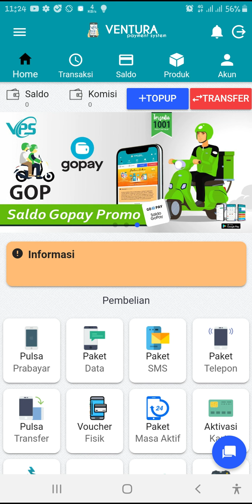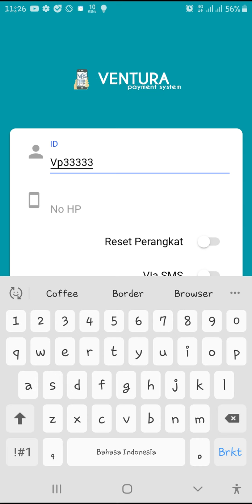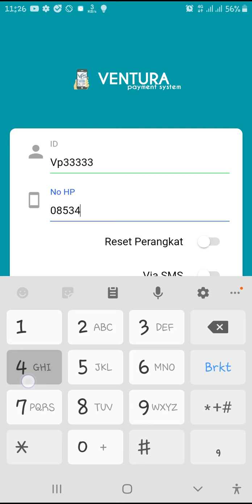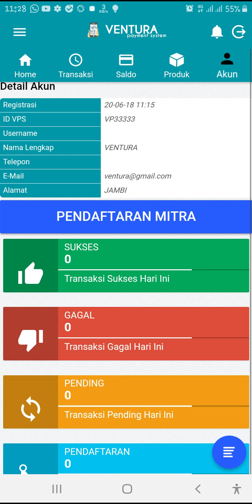Cara Reset Aplikasi Ventura Via WA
Jika Lupa Password Aplikasi atau di Aplikasi muncul info invalid atau akses ditolak dan saldo tidak muncul serta tidak bisa transaksi. Silahkan lakukan Reset Aplikasi, Caranya sebagai berikut:

Sebelom melakukan RESET APLIKASI harus cek saldo dulu ke CENTER WA agar nomor WA anda dikenali system untuk menerima kode OTP, setelah ada Reply Center baru lakukan reset aplikasi

* Logout dulu Aplikasinya
* Lalu Klik Lupa Password
* Masukkan ID VPS Anda
* Masukkan Nomor Terdaftar
* Reset Perangkat: Aktifkan
* Via SMS: Nonaktifkan
* Masukkan PIN
* Klik Proses
* Masukkan Kode dari WA
* Klik Kirim Password
* Masukkan Password dari WA
* Selesai

Jika belom paham juga lihat video nya

Server Pulsa & PPOB Terpercaya, Amanah, Murah dan Cepat. Menerima pendaftaran Master Dealer (MD)

Ventura Payment System adalah Aplikasi yg akan mempermudah dalam bertransaksi Pulsa All Operator, Token Listrik, Pembayaran Listrik, BPJS, Leashing dan berbagai Pembayaran Online (PPOB) juga Penjualan Tiket Pesawat dan Kereta Api dan ada produk khusus dari Ventura

2. Tekan DAFTAR
2. Isi Nama:
3. Isi HP:
4. Isi Alamat:
5. Isi Referral: adypayment
6. Tekan PROSES

Pendaftaran GRATIS!!!
Bisa dimulai dari Nol (Tanpa Modal uang) modal HP doang

Deposit Mudah dan Ringan, bisa lewat Transfer Bank, Alfamart, Indomaret, POS dan JNE

Bonus-bonus yg bisa diraih di Bisni Ventura
Bonus Aktif:
Voucher Transaksi
Voucher Deposit
Bonus Prestasi
Bonus Aset
Bonus Tabungan
Bonus Reward
Bonus Poin Transaksi
Keuntungan Penjualan
Bonus Pasif:
Bonus Komisi
Bonus Royalti

Semakin banyak bonus, reward maupun komisinya Juragan Ku.. Mari kita bertumbuh dan berkembang bersama Ventura. See u at the top 🙏💪👍🏻

Legalitas
Server: Ventura Payment System
Badan Usaha : PT. Ventura Pratama Sejati
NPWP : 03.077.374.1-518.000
Alamat : Marbella Residence D3 / 15 - Belian, Batam Center Kota Batam, Provinsi Kepulauan Riau, Postal Code: 29464 - Indonesia

agen pulsa
agen pulsa termurah
daftar agen pulsa termurah
aplikasi agen pulsa
agen pulsa termurah 2020
pulsa murah
cara daftar agen pulsa
cara menjadi agen pulsa
agen pulsa murah
agen pulsa termurah dan tercepat
cara jualan pulsa
daftar agen pulsa
pulsa
aplikasi pulsa
aplikasi agen pulsa termurah 2019
aplikasi agen pulsa termurah 2020
agen pulsa paling murah
daftar agen pulsa resmi
daftar agen pulsa online
daftar agen pulsa listrik
agen pulsa online termurah
daftar agen pulsa nasional
master dealer pulsa
jadi master dealer pulsa
master dealer pulsa all operator
dicari master dealer pulsa elektrik
tempat master dealer pulsa elektrik termurah
dealer pulsa mkios
dealer pulsa elektrik termurah nasional
master dealer pulsa elektrik termurah
dealer pulsa
cara menjadi dealer pulsa all operator
master pulsa telkomsel
master pulsa
pulsa
master dealer
agen pulsa
pulsa murah
dunia master pulsa
dealer pulsa gratis
master pulsa offline
master dealer pulsa termurah
bisnis pulsa